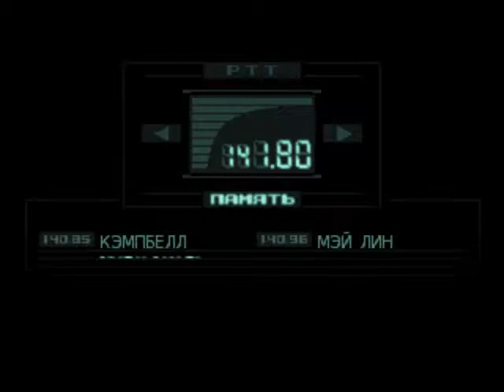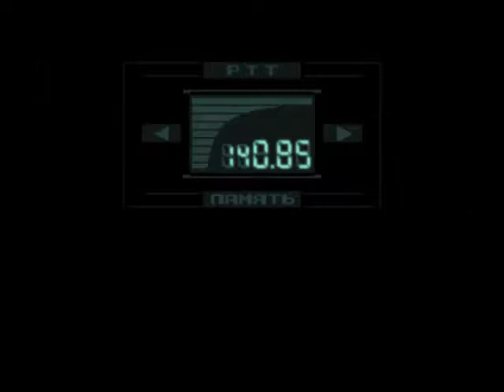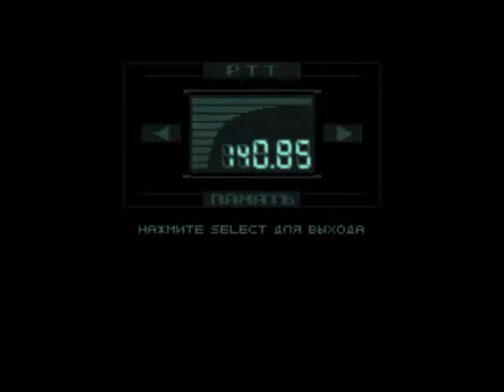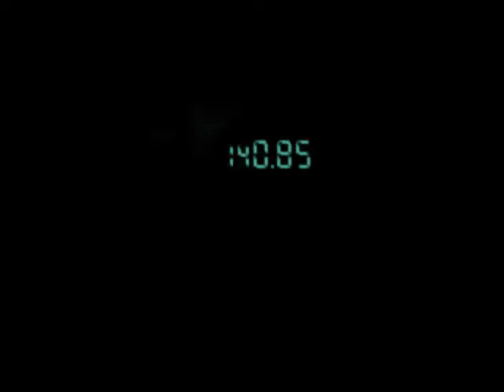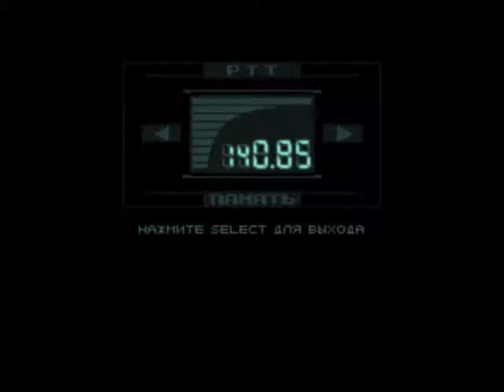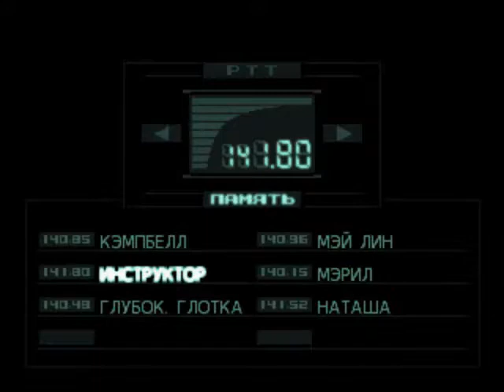[PS1] Metal Gear Solid - 5 - Психо Мантис